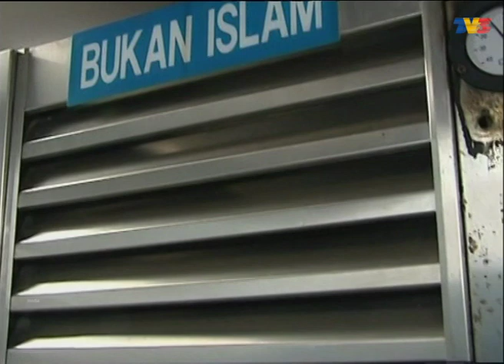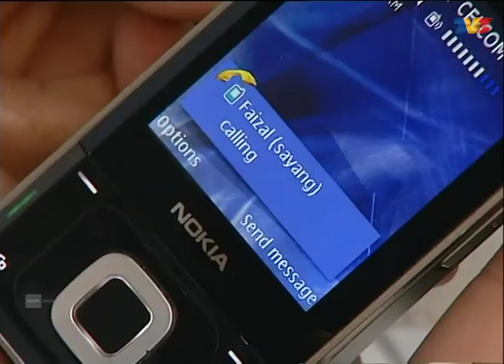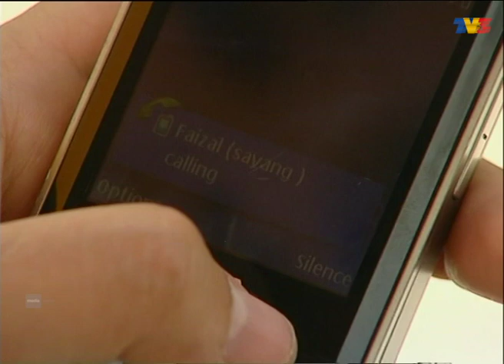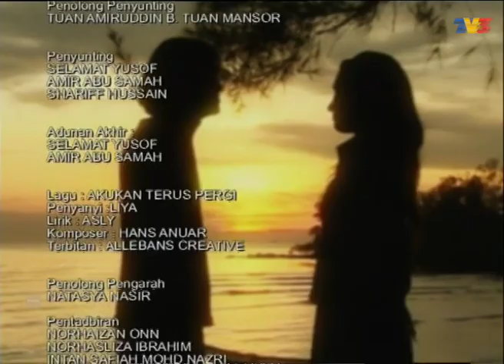Abadi Sebuah Cinta | Episod 15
Sahabat, Ayu dan rakan baiknya Albert yang berminat utk memeluk islam. Namun, persahabatan merka telah membangkitkan perasaan cemburu dan ketegangan dengan pasangan masing-masing, Cindy & Faizal.

Pelakon: faizal hussein, umie aida, tony eusoff, corrine addrienne, rosyam nor dan aida razwill